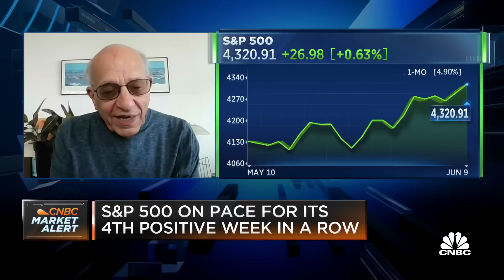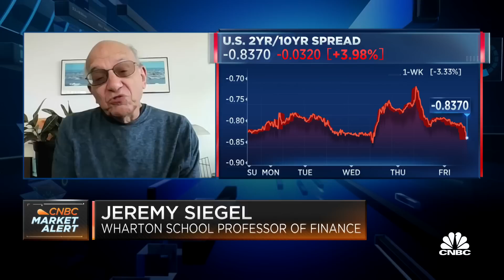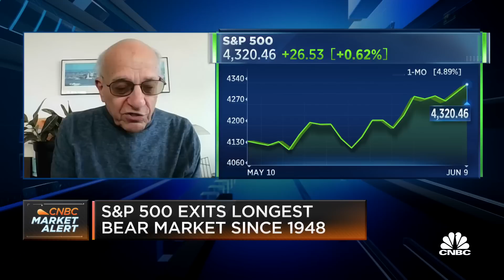The Fed will give up rate hikes if labor market begins to falter: Wharton professor Jeremy Siegel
Jeremy Siegel, Wharton School of Business professor of finance, joins 'Squawk on the Street' to discuss the Federal Reserve's next moves, the Fed's dual mandate, and more.